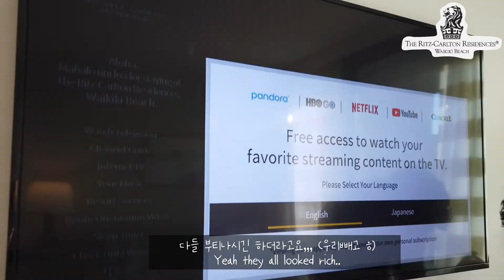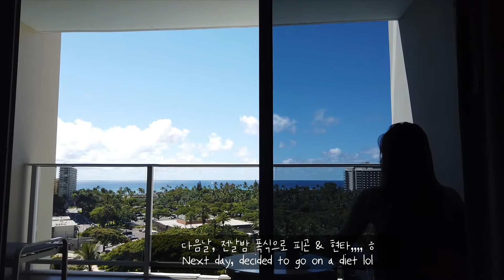ENG] 하와이 5성급 호텔 호캉스 vlog 🥳 | 40만원어치 씨푸드 먹방 🦞 | 리츠칼튼 하와이 | 트럼프호텔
하와이 거주민들은 특별한 날에 무엇을 할까요...?
10분 거리 와이키키 호텔에 가서 호캉스를 즐깁니다 🙆🏻‍♀️ㅋㅋㅋㅋㅋ

하와이 5성급 호텔인 리츠칼튼 (Ritz-carlton) 함께 구경하고
트럼프 호텔 씨푸드 레스토랑에서 해산물 배터지게 먹어보아요 흐흐

평생에 한번 있을까말까 했던 그날,
생생하게 브이로그로 담아보았습니다 ㅎ.ㅎ